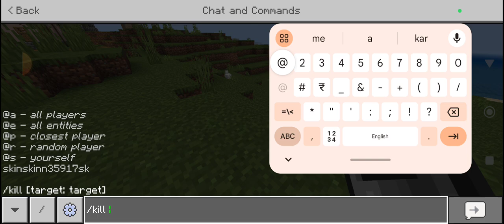Impossible to die in Minecraft